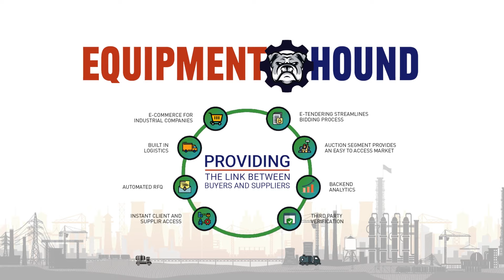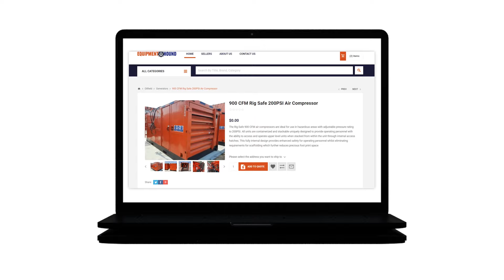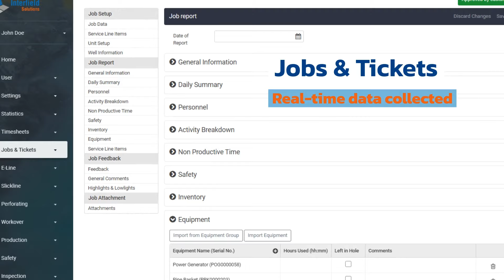Interfield Solutions unlocks business potential with customized data management solutions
- Interfield provides tailor-made data management solutions for numerous Industrial segments worldwide
- The ToolSuite platform allows for quicker and more informed decision making
- The company's Equipment Hound is a robust online platform linking buyers and sellers in the global equipment market

Interfield Global Software Inc. (NEO: IFSS) is a software company that services numerous industrial segments worldwide including oil and gas, mining and renewables.